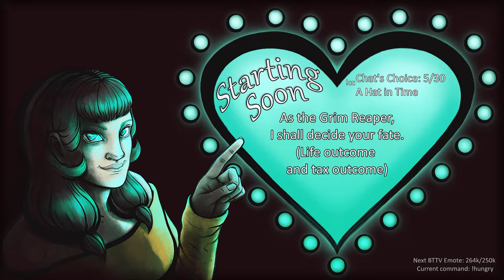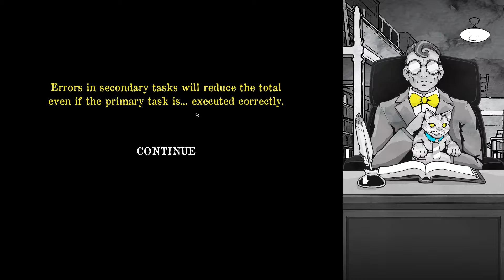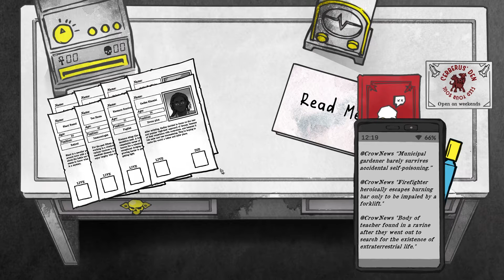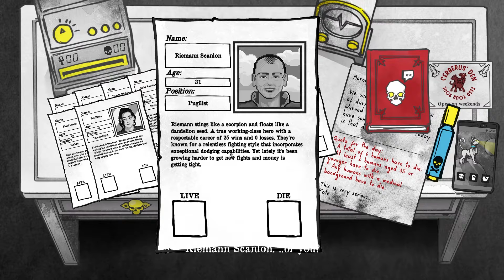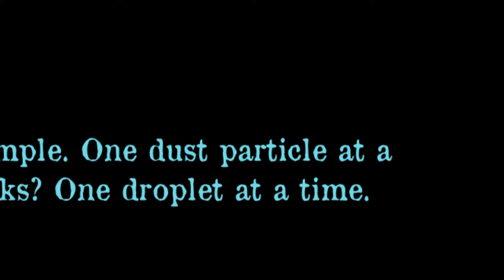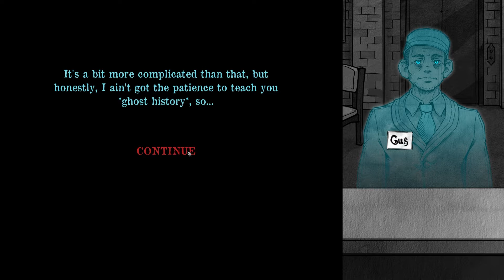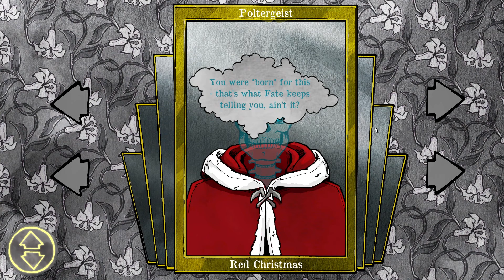[Death and Taxes] What if The Grim Reaper was Just an Office Drone?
Game: Death and Taxes
Original Title: What if The Grim Reaper was Just an Office Drone?
Stream Date: 05/16/21

About:
DistantCacophony does variety game streamin' of many kinds. Whatever I feel like playing, I will play, and nobody is gonna stop me.